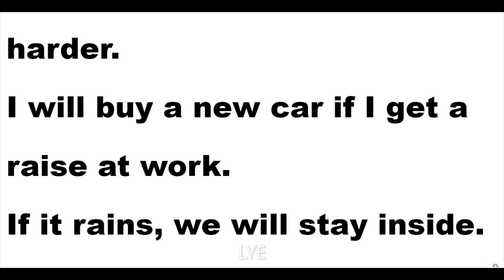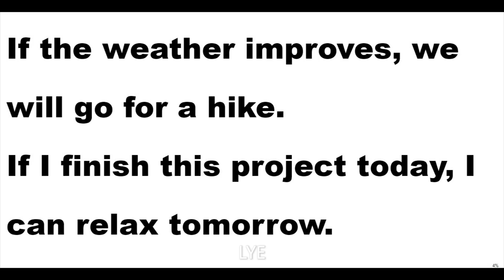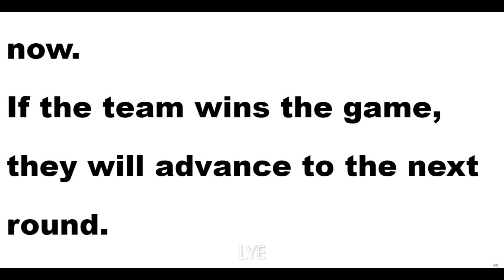Daily Use English Sentences l English Speaking Practice